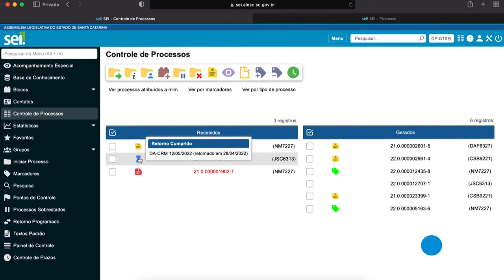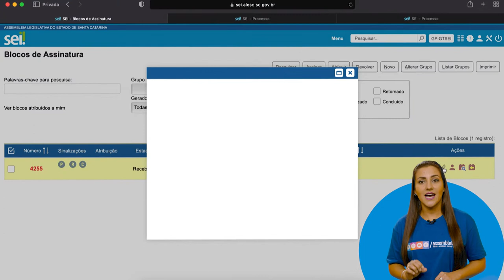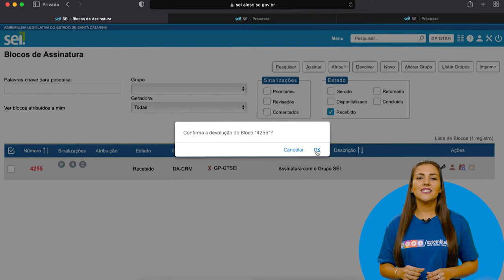Módulo 2 - Momento SEI 09_versão 4.0 - Como assinar documentos em um bloco de assinatura